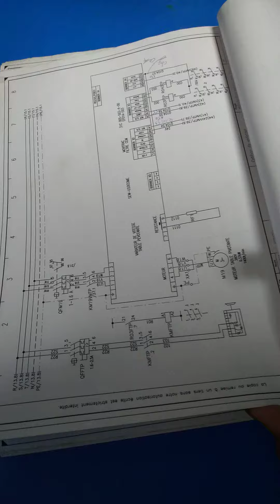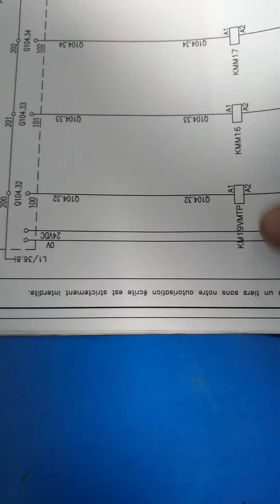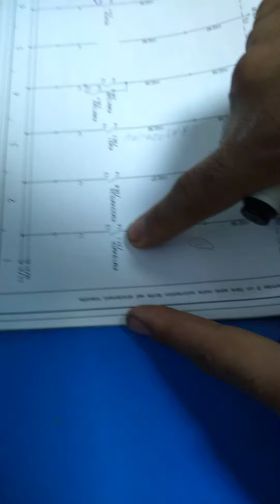Notion Schéma électrique au catalogue d’une Société